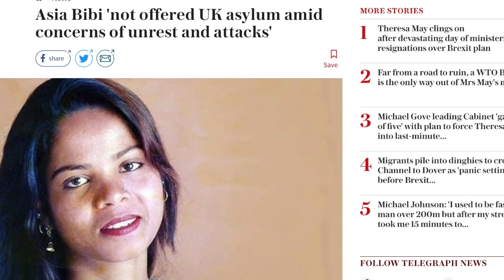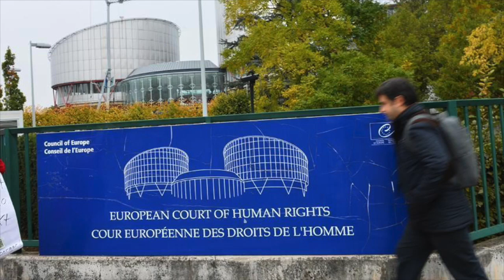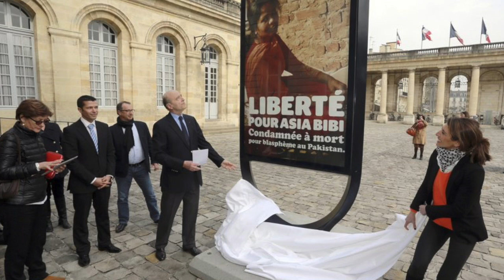Asia Bibi and the need for blasphemy against the fundamentalists, Bread & Roses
Asia Bibi and the fight against blasphemy laws
News: Asia Bibi is free but she is still not safe